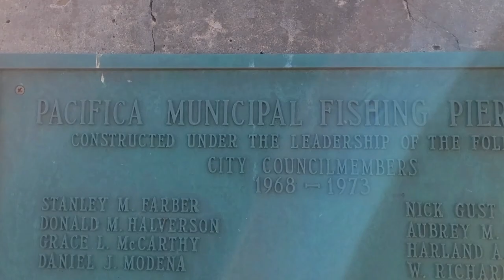Amazing! Pacifica Municipal Fishing Pier, San Francisco, California